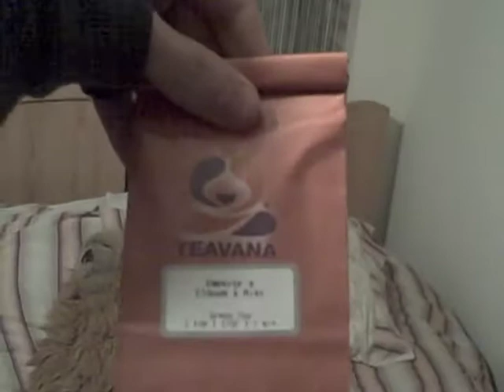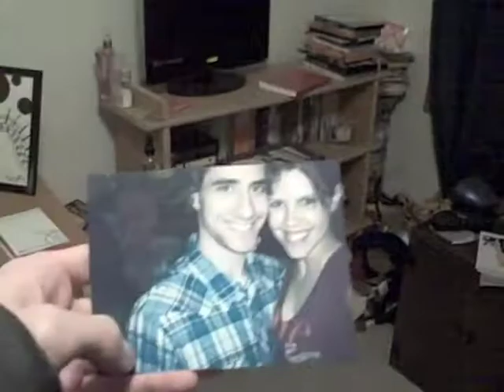Hot Girl Lights My Fire